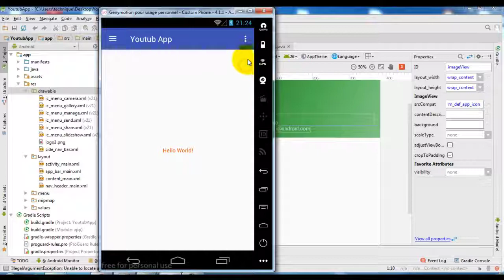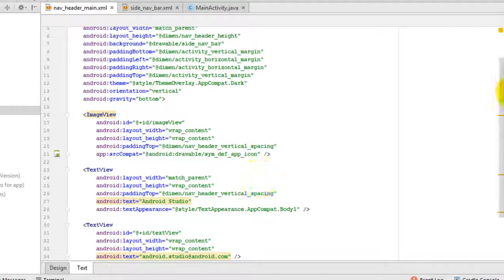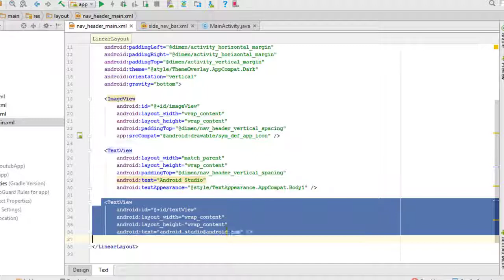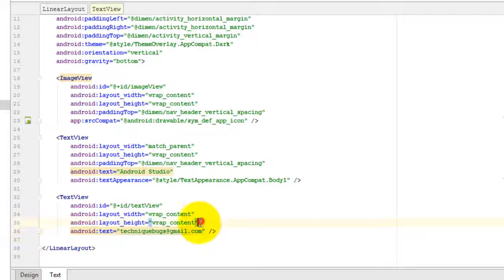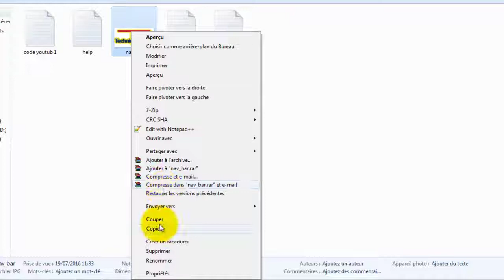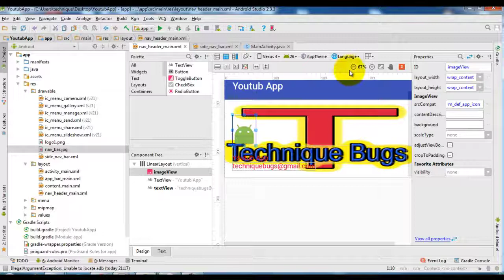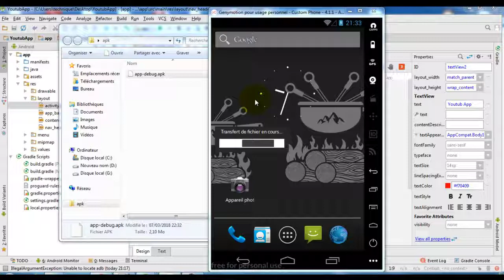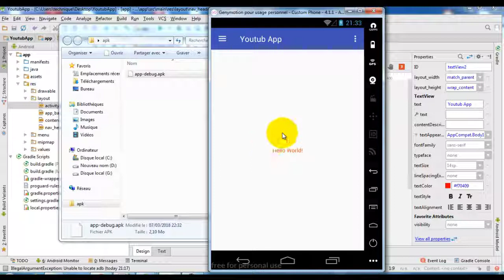7 دورة انشاء تطبيق قناة يوتوب خطوة بخطوة باسرع الطرق و اسهلها channal youtub app android Studio التع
How to make social media app in android studio
Android Social Media App
how to make an app, creative,
 android instagram clone,
app, social, firebase, design, news feed,
post, user experience, experience design,
 ui/ux, ui, ux, web design, how to create an app
how to develop an app ,
how to build an app ,
app creator ,
how to make your own app
app maker ,
how to design an app ,
app builder,
make your own app ,
how to make an android app ,
create your own app,
create android app,
how to create your own app,
how to make an iphone app,
how to make mobile apps,
build your own app,
how to create a mobile app,
create mobile app,
how to create an app for android,
design apps,
app developer,
create android app online,
how to make a phone app,
how to build a mobile app,
how to create an application,
how to make my own app,
how to develop mobile app,
how to make application,
create my own app,
android studio
app bar material design,
android programming,
android development,
android studio tutorial for beginners,
android course,
android training,
android beginner tutorial ,
android Advance Tutorial,
android professional Tutorial,
android bangla Tutorial ,
android beginner tutorial and android Advance Tutorial ,
افضل تطبيقات لأصحاب القنوات علي يوتيوب | تحتاجها يوميا !! تجعل قناتك احترافيه
افضل تطبيقات لأصحاب القنوات
تطبيقات جديد لمن يملك قناه
تطبيقات اليوتيوبرز
افضل تطبيقات اليوتيوبر
تطبيقات جديده
تحميل تطبيق محول الفيديو
تحميل تطبيق المسجل 4×1
تحميل تطبيق يوتيوب سيو عرب ويب
تحميل تطبيق ليجيند
افضل تطبيقات 2019
إذا كانت لديك قناة فهذه التطبيقات ستحتاجها | أفضل تطبيقات الأندرويد
كيفية إنشاء قناة ناجحة على يوتيوب من الالف إلى الياء + ربطها بأدسنس وربح المال
تطبيقات اليوتيوبرز
افضل تطبيقات اليوتيوبر
تطبيقات جديده
تحميل تطبيق ليجيند
افضل تطبيقات 2019
للمبتدئين طريقة انشاء قناة علي اليوتيوب - YouTube
طريقة عمل قناة على اليوتيوب - YouTube
إنشاء قناة جديدة - مساعدة YouTube
انشاء قناة يوتيوب : كيفية انشاء قناة على موقع اليوتيوب وكيف تديرها ؟ • تسعة
خطوة بخطوة لإنشاء قناة يوتيوب ناجحة - مهارة
كيفية انشاء قناة على موقع اليوتيوب
طريقة عمل قناة في اليوتيوب - موضوع
كيفية إنشاء قناه على موقع اليوتيوب Creat a channel on YouTube
كيفية التسجيل وانشاء قناة في يوتيوب - ...
انشاء قناة علي اليوتيوب باسمك - خمسات
شرح انشاء قناة على اليوتيوب بالصور - ...
كيفية إنشاء قناة على يوتيوب وتحميل الفيديوهات إليها ور ...